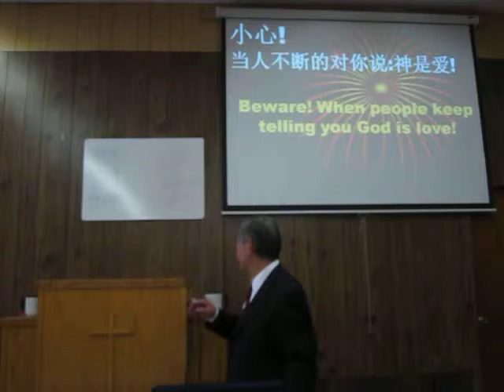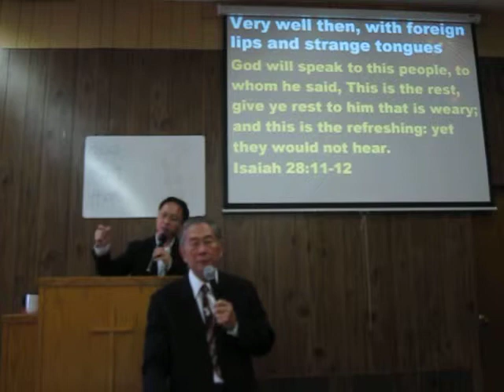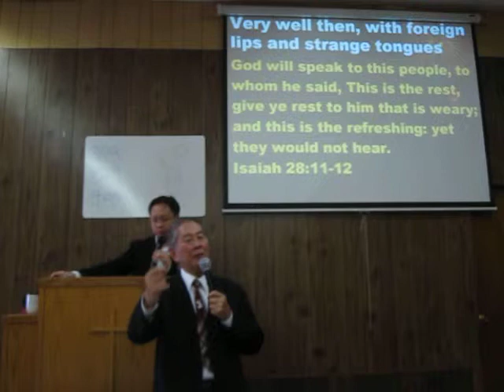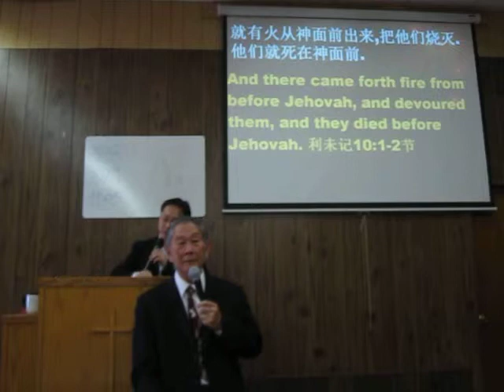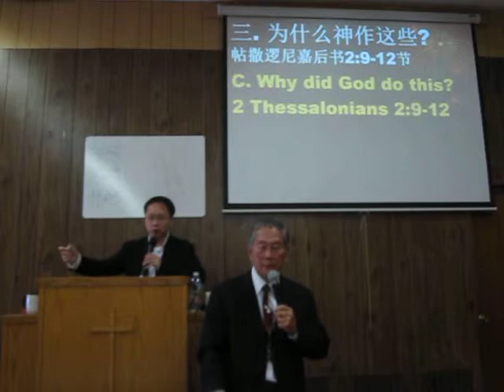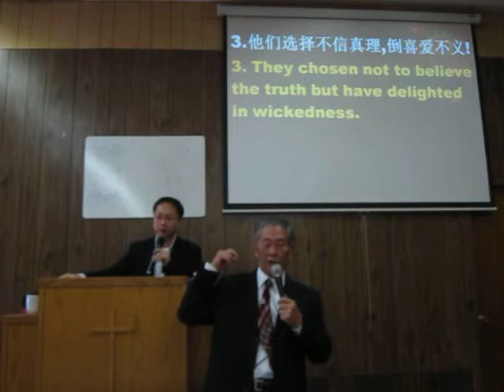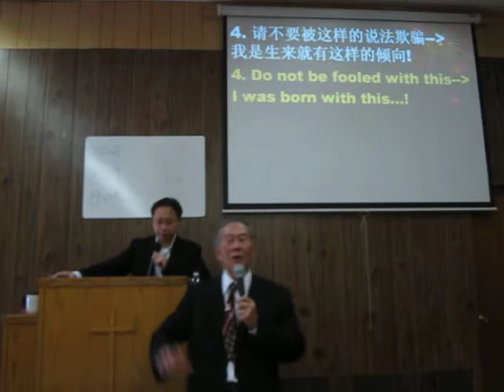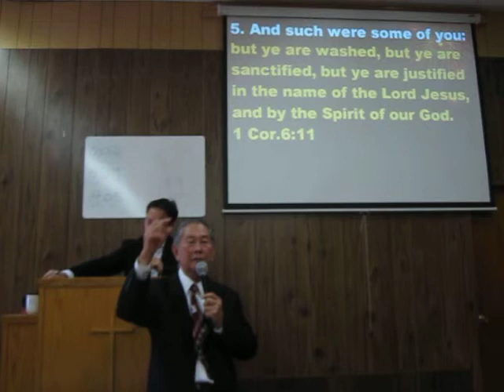Sermon Eng Can 9/22/13 Beware! When people keep telling you God is love!